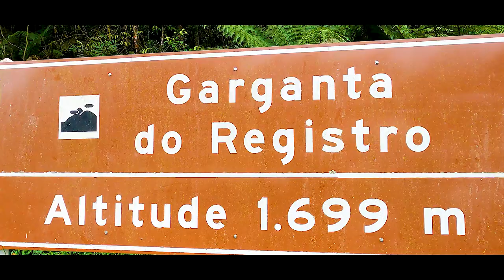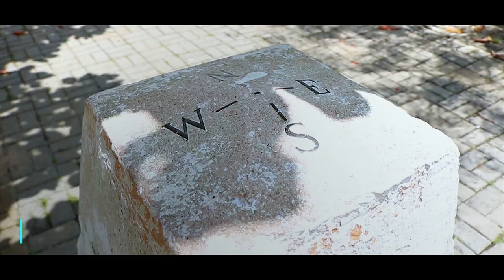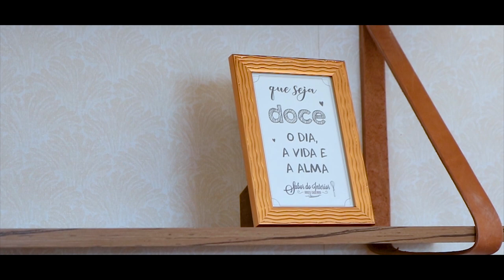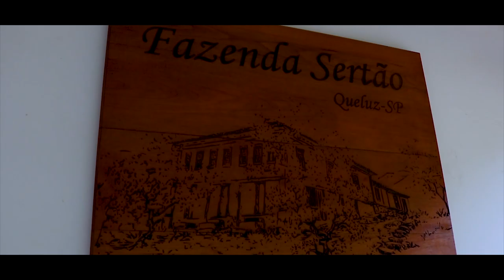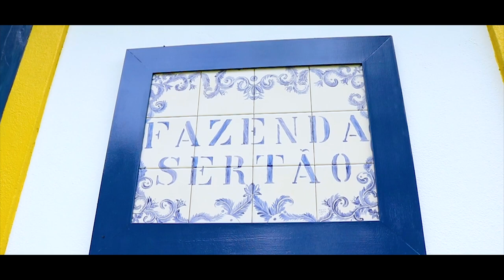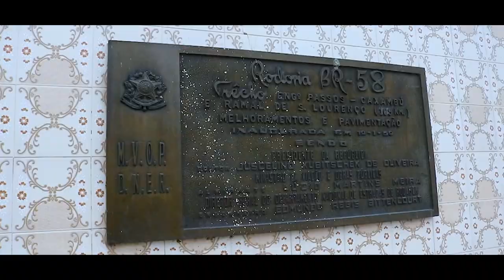QUELUZ - SP - Por que você deve colocá-la como seu próximo DESTINO! 😍💙💚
Quem gosta de muito contato com a natureza, lugares praticamente intocáveis, muita historia, pessoas super carismáticas e uma gastronomia deliciosa, a cidade de QUELUZ consegue te proporcionar isso perfeitamente! 🤩🤩😊
Queluz é uma cidade ainda pouco explorada pelo turismo, porém tem um potencial enorme para se tornar um grande polo de turismo Brasileiro. 🙂👌
Se você ainda não conhece esse paraíso não perca mais tempo!!!
👇 VÍDEO DETALHADO
00:00 - Vinheta
02:09 - Padaria Nova Opção
02:36 - Igreja Matriz de São João Batista
04:15 - Ponte Governador Mario Covas
04:59 - Igreja do Rosário
05:24 - Antiga estação de Trem
05:49 - Sabor do Interior
07:08 - Mirante do Cristo
09:57 - Fazendo Sertão
14:22 - Restaurante Juquinha
14:45 - KM0

A nossa trip em Queluz foi realizada em parceria com a Agência EV Ecoturismo, estamos deixando aqui em baixo 👇 todos os contatos da Agência. 😉😍

📍 AGÊNCIA EV ECOTURISMO

Quer saber mais sobre esse lugar? Assista nosso vídeo e conheça esse destino com a gente!

➖➖➖➖➖MAIS INFORMAÇÕES➖➖➖➖➖

🥖 PADARIA NOVA OPÇÃO

Sábado - 06:00–21:00
Domingo - Fechado
Segunda-feira - 06:00–21:00
Terça-feira - 06:00–21:00
Quarta-feira - 06:00–21:00
Quinta-feira - 06:00–21:00
Sexta-feira - 06:00–21:00

🍮 SABOR DO INTERIOR

Sábado - 08:00 – 17:00
Domingo - 08:00 – 17:00
Segunda - Fechado
Terça - 08:00 – 17:00
Quarta - 08:00 – 17:00
Quinta - 08:00 – 17:00
Sexta - 08:00 – 17:00

👉 Endereço: Rua Luiz Carlos de Barros Ramos, 38 - Queluz - SP
🌳 FAZENDA SERTÃO

Diariamente 24h por dia.

🍽 RESTAURANTE DO JUQUINHA

Sábado - 11:00–15:00
Domingo - 11:00–16:00
Segunda-feira - Fechado
Terça-feira - 11:00–15:00
Quarta-feira - 11:00–15:00
Quinta-feira - 11:00–15:00
Sexta-feira - 11:00–15:00

👉 Endereço: Estrada Rio-Caxambu km13,5, Rod. Sebastião Alves do Nascimento, 303, Queluz - SP, 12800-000

Equipamentos que usamos para fazer nossos vídeos:
➡ Canon T6I
➡ Lens 18-55mm
➡ Lens 50mm
➡ Lens 55-250mm
➡ Gear 360